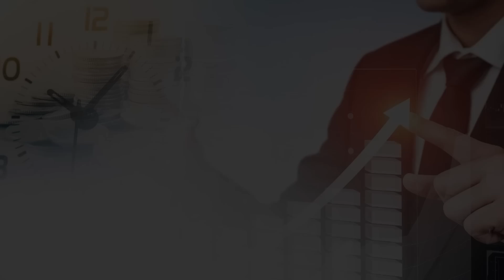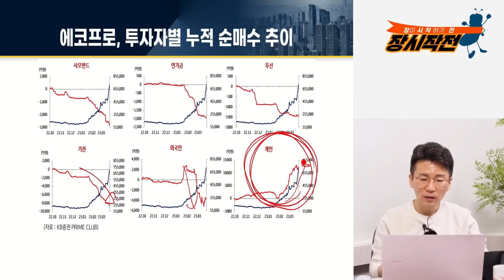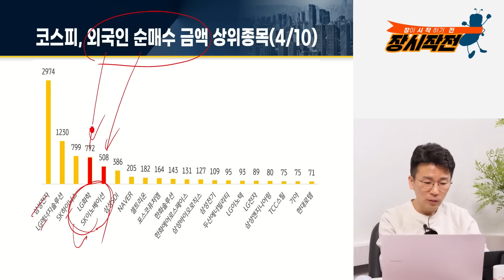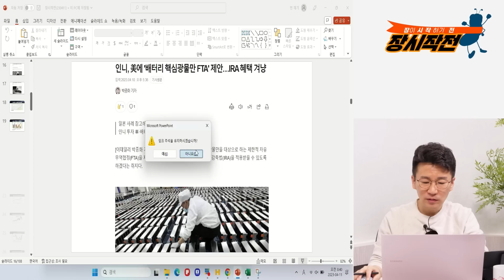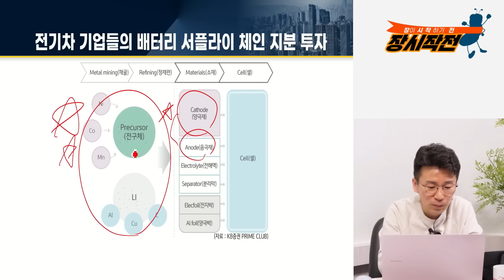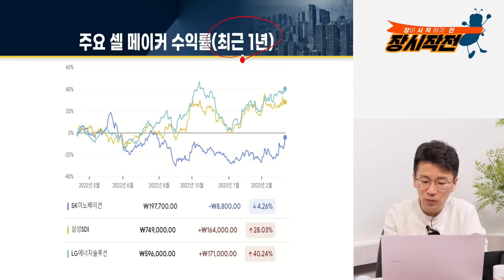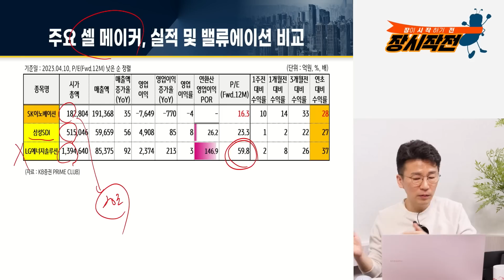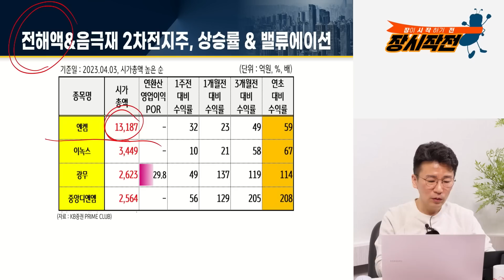LG화학, SK이노베이션 상승 할 것으로 보는 이유? 에코프로 실적 발표 이후 커질 변동성ㅣ민재기 팀장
0:00 KB증권 prime센터 투자콘텐츠팀 민재기 팀장  (4월 11일 장시작전 편집 영상입니다.)

0:36 에코프로 주가 & 외국은 지분율은?

4:46 주요 2차전지 소재주 수익률과 실적은?

9:39 전기차 기업들의 배터리 서플라이 체인 지분 투자

12:19 주요 셀 메이커 최근 1년 수익률을 본다면?

15:26 셀 메이커, 향후 3년간 예상 순익 대폭 증가예상?

에코프로,실적발표,2차전지주,2차전지소재주,2차전지셀, 외국인